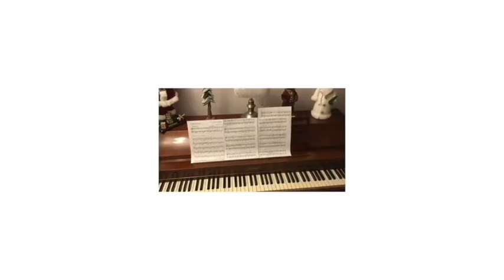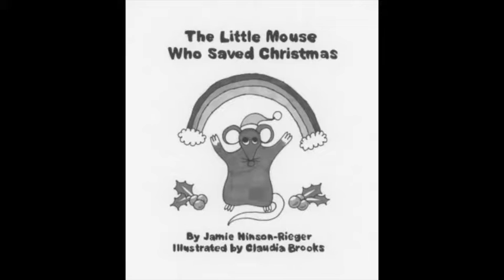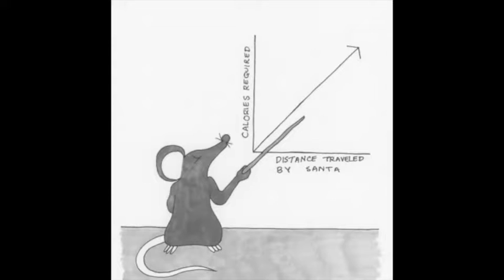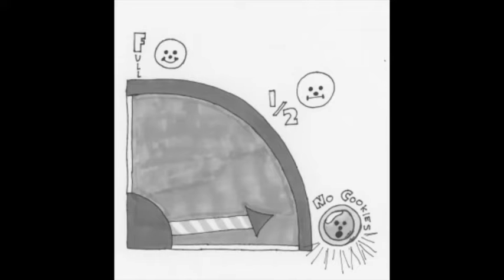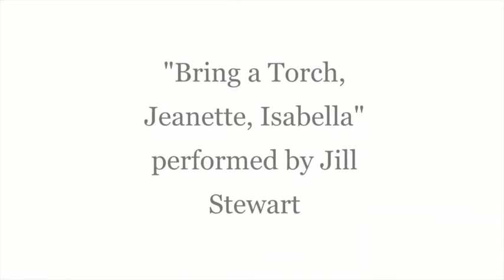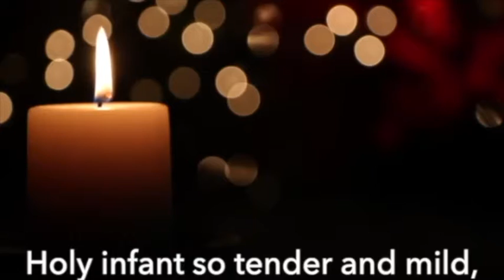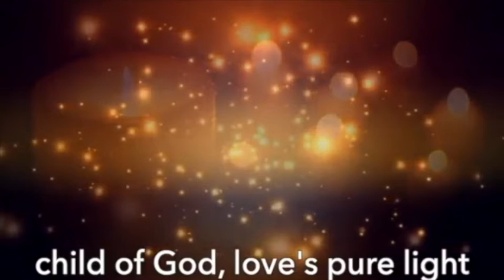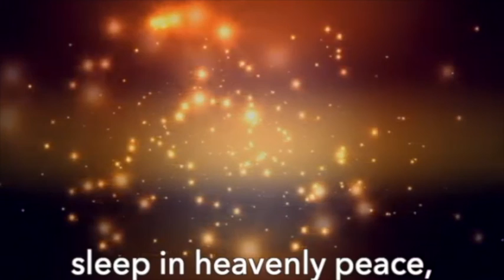“A Joyful & Gentle Christmas Eve” – Dec 24, 2021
Online exclusive! Full of stories, music, and warmth--- a time to delight in the season, and recognize the end of Advent season with quiet reflection.

No order of service for this special Christmas Eve service.

Welcoming Congregation